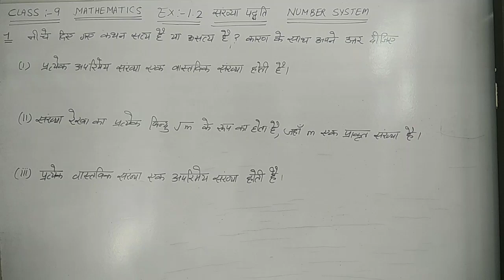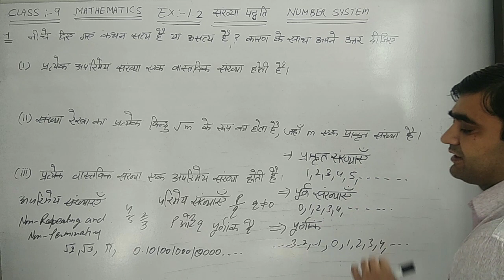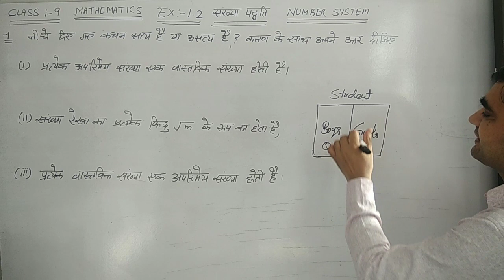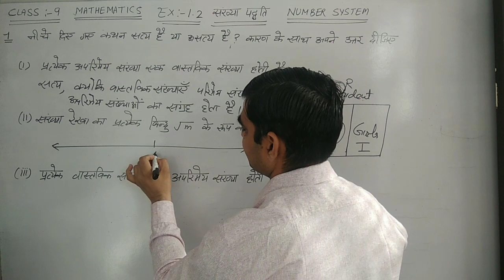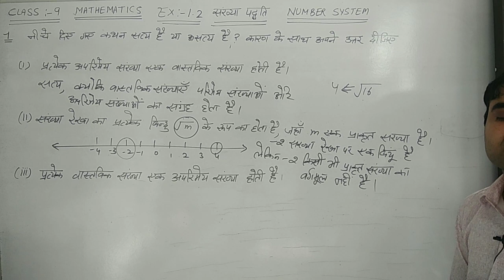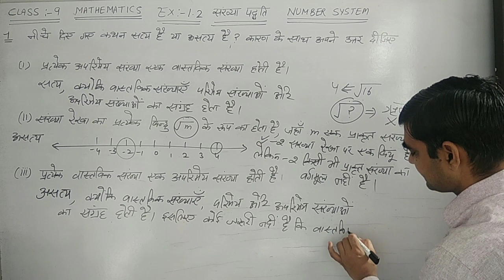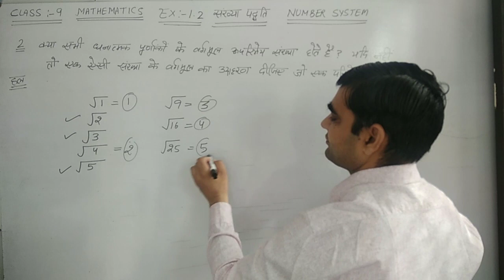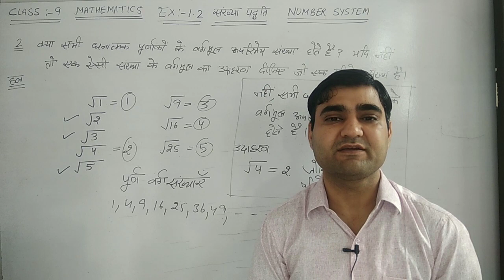CLASS-9 CH-1 EX-1.2 Q.NO.- 1 TO 2 || संख्या पद्धति || NUMBER SYSTEM